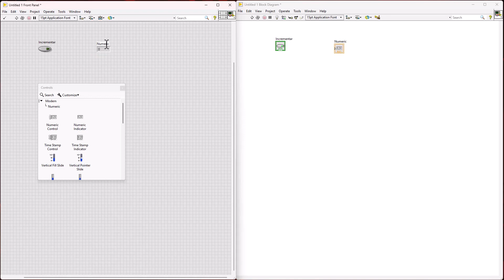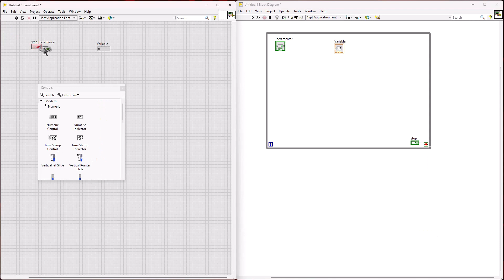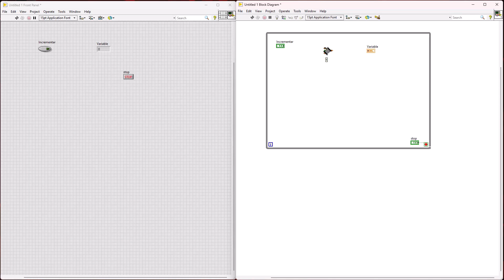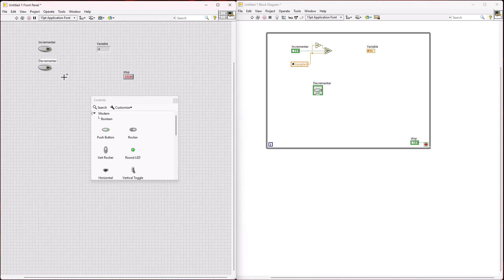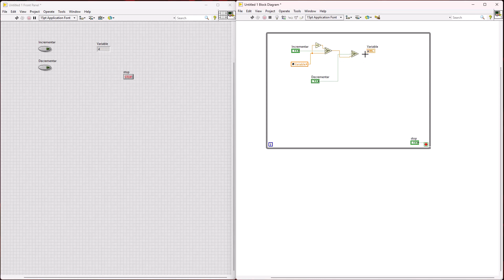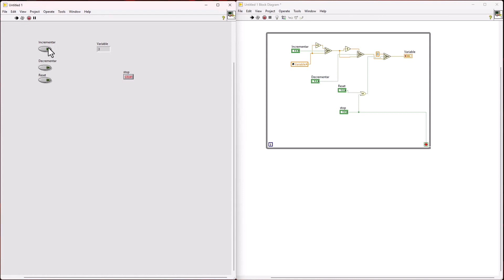Contador ascendente y descendente en LabVIEW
Referencia:
Contadores LabVIEW!!!